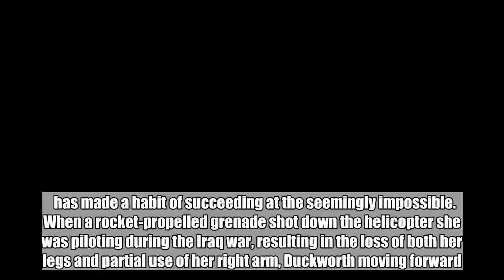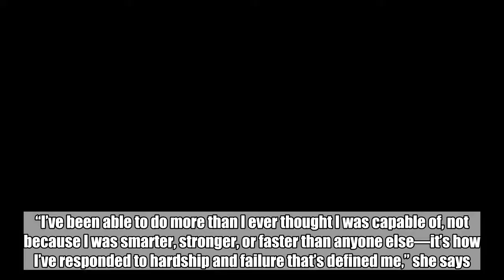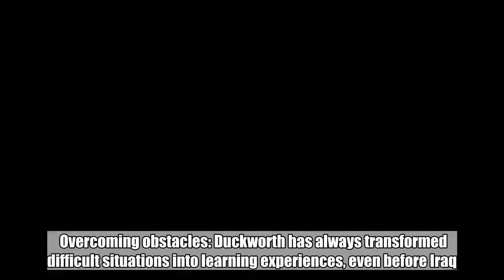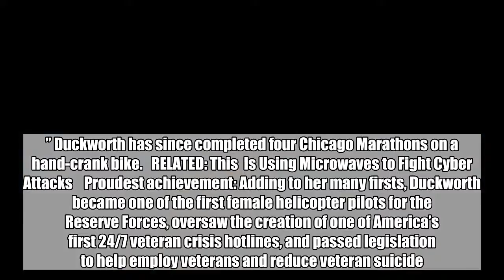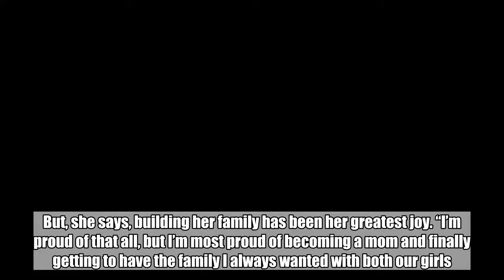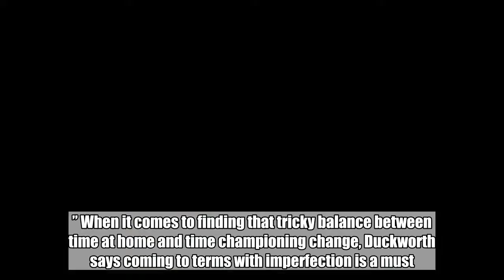Senator Tammy Duckworth on her History-Making Strides for Working Moms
has made a habit of succeeding at the seemingly impossible. When a rocket-propelled grenade shot down the helicopter she was piloting during the Iraq war, resulting in the loss of both her legs and partial use of her right arm, Duckworth moving forward. After returning from combat and adjusting to her new life, she became the first woman with disabilities elected to Congress and the first Asian-American woman elected to Congress in Illinois. “I re-learned how to walk, eat, bathe, and do everything else again by falling, crawling, and pulling myself back up,” she tells InStyle. “I realized I needed to allow myself to fail and that having to learn how to brush my teeth again didn’t make me less of a person.”    Duckworth recently made headlines for being the first U.S. senator to give birth while serving in office, a major stride forward for working moms. The Senate Democrat also took a break from maternity leave to go back to the capitol and vote on the Senate floor all while carrying her newborn daughter. “I’ve been able to do more than I ever thought I was capable of, not because I was smarter, stronger, or faster than anyone else—it’s how I’ve responded to hardship and failure that’s defined me,” she says.    Overcoming obstacles: Duckworth has always transformed difficult situations into learning experiences, even before Iraq. When she was a teenager, her father lost his job and her family nearly became homeless. But she says she learned a lot back then about persevering through difficult times. She credits the experience with helping her stay focused on recovery after her injuries. “I promised myself that to honor my buddies who saved me, I would do more than I could before I was wounded. They gave me a second chance at life, and I spend every day trying to prove that I am worthy of their sacrifices.” Duckworth has since completed four Chicago Marathons on a hand-crank bike.   RELATED: This  Is Using Microwaves to Fight Cyber Attacks    Proudest achievement: Adding to her many firsts, Duckworth became one of the first female helicopter pilots for the Reserve Forces, oversaw the creation of one of America’s first 24/7 veteran crisis hotlines, and passed legislation to help employ veterans and reduce veteran suicide. But, she says, building her family has been her greatest joy. “I’m proud of that all, but I’m most proud of becoming a mom and finally getting to have the family I always wanted with both our girls.”    The work/mom balance: Finding a work-life balance wasn't easy while she was campaigning for public office, raising a young daughter, and undergoing IVF to have a second child. “When I was campaigning for the Senate, it was so hard to be separated from my husband and my daughter all while going through IVF cycles,” Duckworth says. “I absolutely love my job, though. And my experiences as a mother have made me a much better legislator.” When it comes to finding that tricky balance between time at home and time championing change, Duc